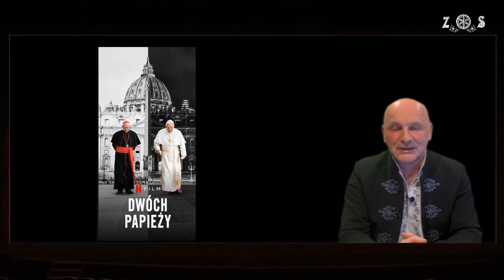Film Dwóch Papieży dla kościoła trucizna czy lekarstwo - Oskary 2020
Trzy nominacje do Oskarów 2020...